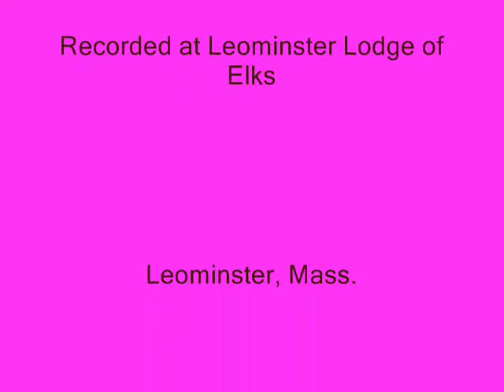Swingin' Sundays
Dance2Swing hosts weekly swing dance event Leominster Elks, Leominster, Mass., Sunday, June 29, 2008. With The Jump City Band.